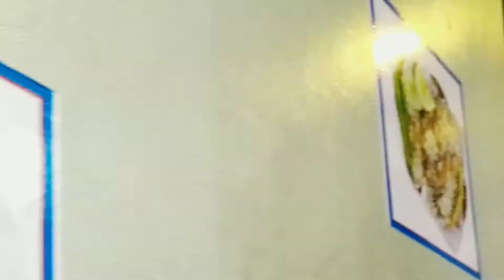Bengali popular mutton rice review / পুরান ঢাকার হাজীর বিরিয়ানি রিভিউ । family vlog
আজকে আমরা পরিবারের সবাই মিলে হাজির বিরিয়ানি খেয়েছি ত ভাবলাম আপনাদের সুবিধায় আপনাদের সাথে সেয়ার করি আপনারা ও জানতে পারবেন দাম কত, বসুন্ধরা গেটের পাশেই অবস্বিত এই পুরান ঢাকার হাজির বিরিয়ানি এখন এইখানেও পাওয়া যায় যারা জানেন না তাদের সুবিধা হবে ধন্যবাদ